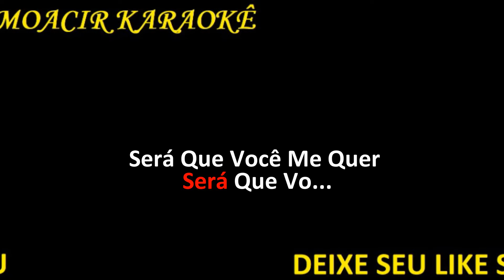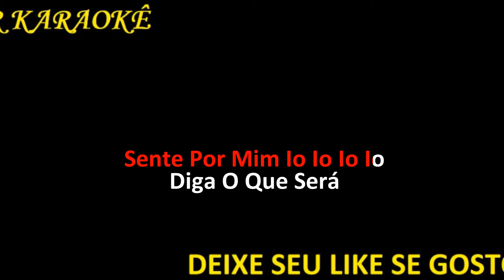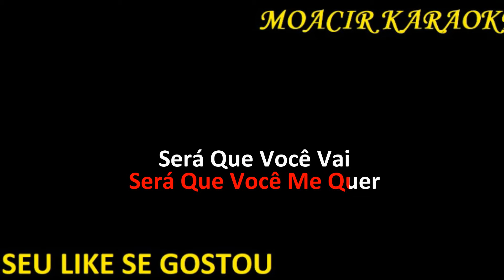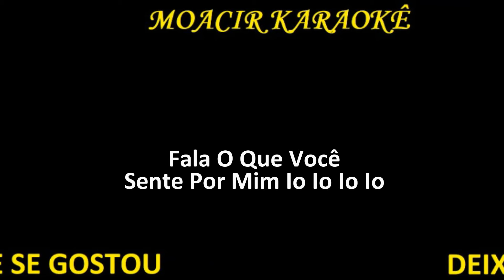KARAOKE - PRETA - BETO BARBOSA